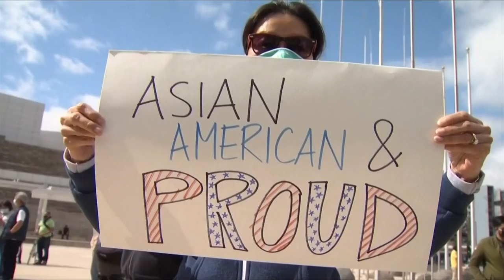Virginia lawmakers form first AAPI caucus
Virginia lawmakers are forming the first AAPI caucus.